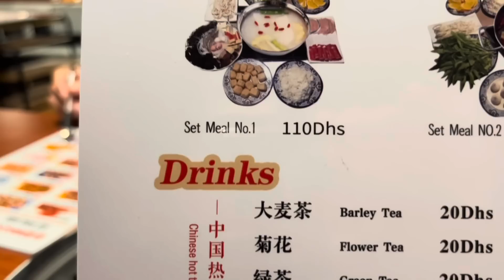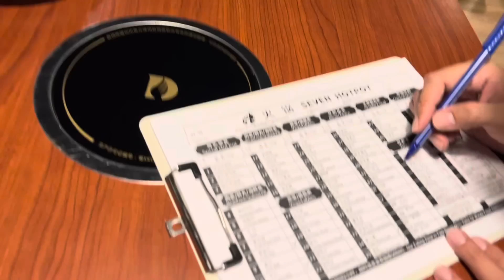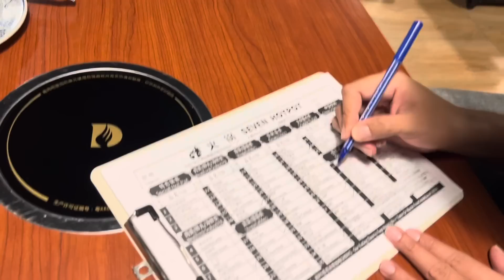HotPot night with Friends | Jeffrey Marzan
Hot Pot tayo sa Marina Restaurant Dubai UAE 🇦🇪.

Music

Intro:
Ambient Glitch Logo ( Attribution not required)

Outro